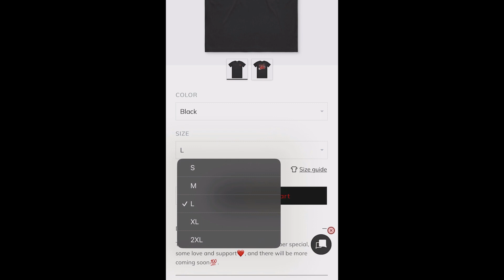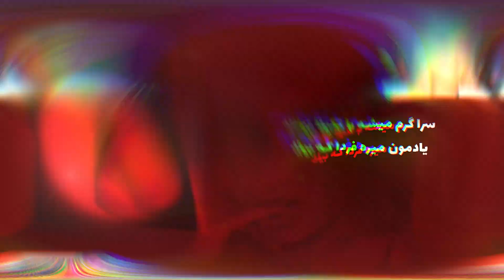Shery M - Betekoon (Prod. ILUS) Official Lyrics Video W/ @SheryM 🇮🇷🔥REACTION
Get this video to 1K likes!!! & p.s I will really appreciate it if you live your comments in the comments section below to know what you guys would like to see next on my channel